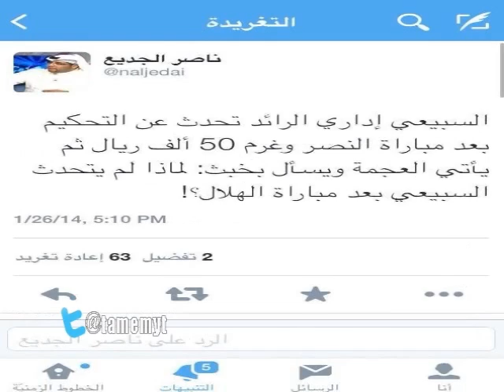ذكريات الدفع الرباعي النصر VS الرائد